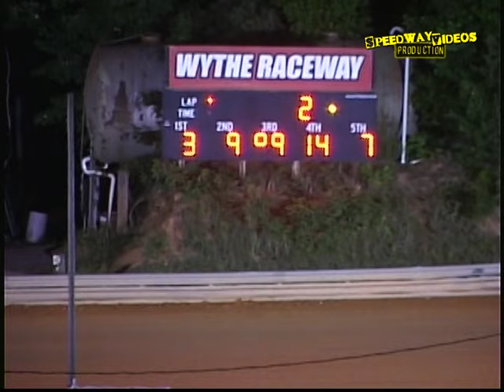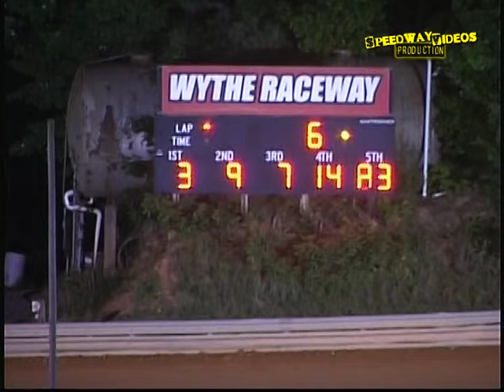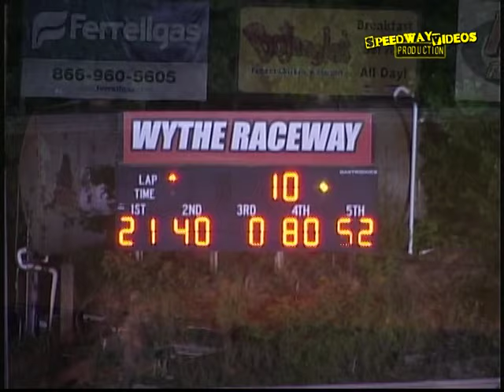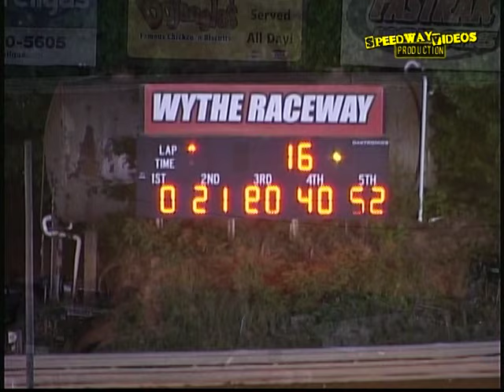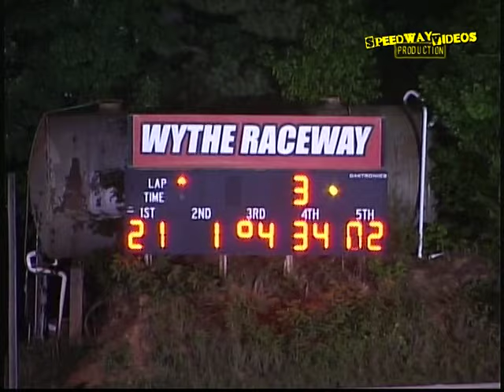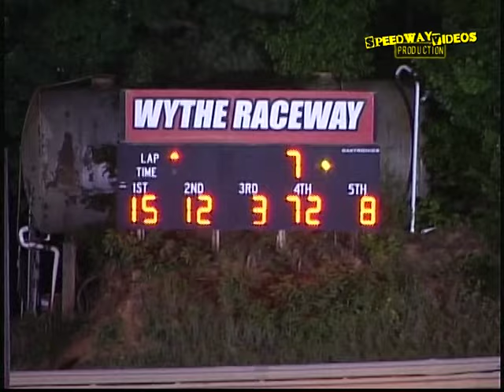Wythe Raceway | June 2 , 2012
Wythe Raceway
Rural Retreat Va.